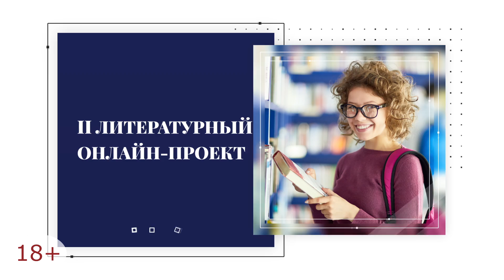Критерии отбора текстов авторов в журнал " Традиции & Авангард. Роман Сенчин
Сайт большого литературного онлайн-проекта
       Автор Роман Сенчин – российский прозаик, литературный критик, главный редактор журнала «Традиции&Авангард». Лауреат премий «Большая книга», «Ясная Поляна», премии правительства РФ, писатель XXI века.
       Роман Сенчин — автор романов "Елтышевы", "Дождь в Париже", "Информация", "Минус", сборников короткой прозы "Срыв", "На черной лестнице", "Абсолютное соло". Лауреат премий "Большая книга" и "Ясная Поляна", финалист "Русского Букера" и "Национального бестселлера",  "Зона затопления".
      Роман Сенчин неоднократно принимал участие в фестивалях Интернационального Союза писателей, читал интересные лекции о современной российской прозе.
    Из данного видео вы узнаете критерии отбора текстов авторов в журнал « Традиции & Авангард». Роман Сенчин даст советы начинающим авторам – где нужно начинать публиковать свои произведения - в журналах, газетах, либо в издательстве книг. Как попасть в журнал « Традиции & Авангард»?
С какими сложностями сталкиваются в отборе текстов для журнала?

Также вам будут интересны видео:
как написать книгу, как издать книгу

Интернациональный Союз писателей: официальная страница, там можно подать документы в приемную комиссию
Чат в Телеграм, где мы проводим конкурсы, а победителей публикуем в известных "толстых" литературных журналах и газетах Сообщество ИСП "В контакте" (можно публиковать свои тексты, проводятся регулярные конкурсы, выпускаются бесплатные сборники членов сообщества)